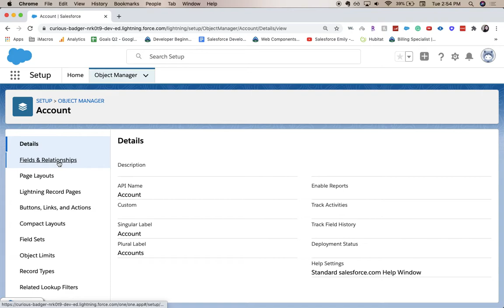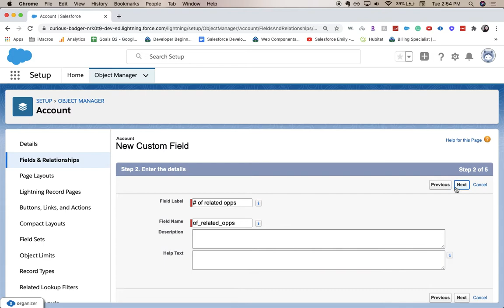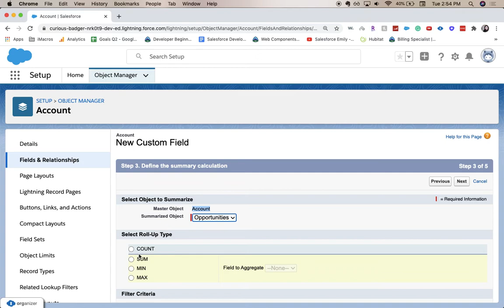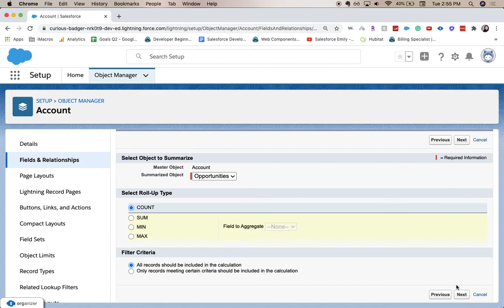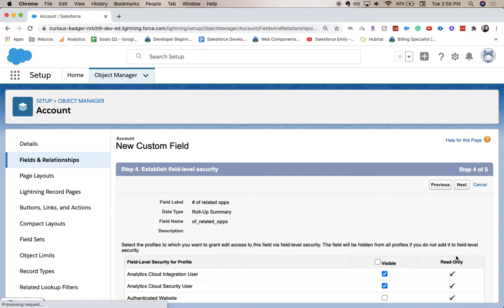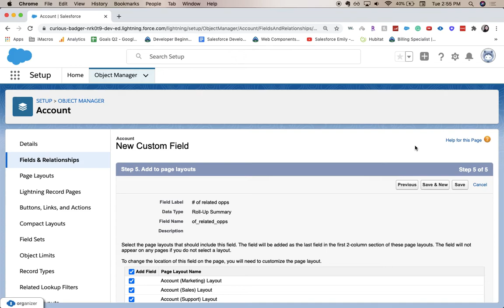[Salesforce] HOW TO CREATE A ROLLUP SUMMARY FIELD